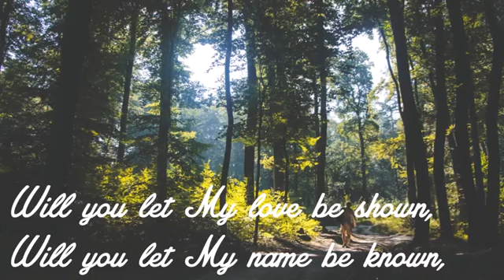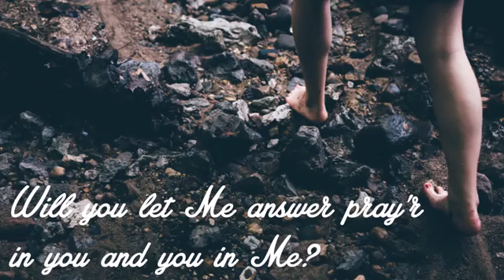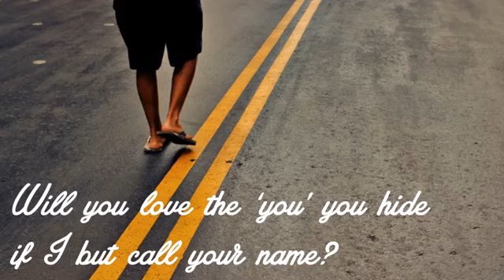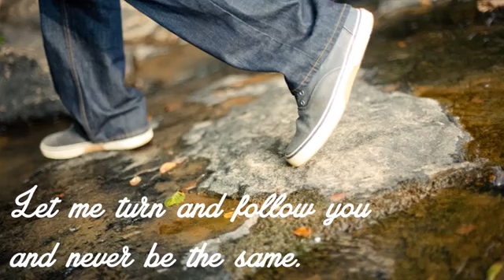THE SUMMONS Will you come and follow Me